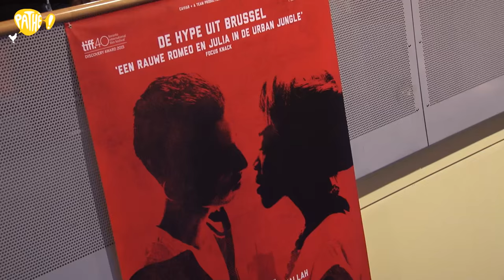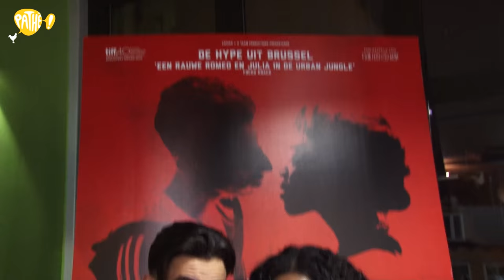Black - Interview - Aboubakr Bensaihi + Martha Canga Antonio + Adil El Arbi - Pathé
Pathé reporter Nafiesa in gesprek met de cast - Aboubakr Bensaihi + Martha Canga Antonio - en regisseur Adil El Arbi van Black. Tijdens een bezoek aan Amsterdam bezocht het trio de publiekspremière in Pathé de Munt.